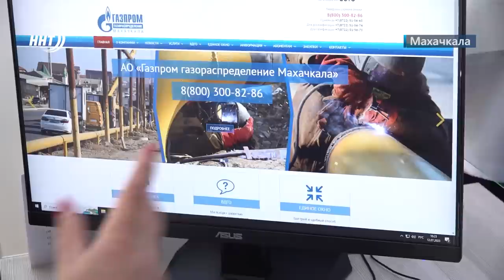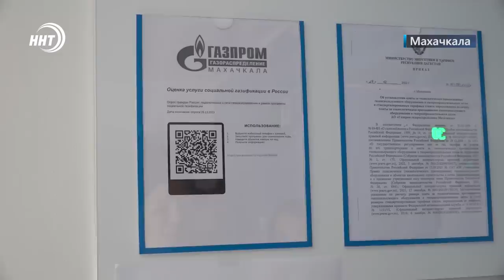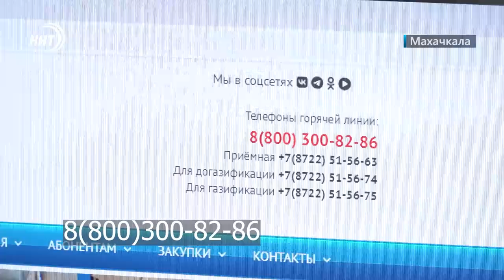Поджег дом из-за жены. Новости Дагестана за 13.07.2023 год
1. Поджег собственный дом и отмахивался от всех кинжалом. О происшествии в одном из сел Цунтинского района расскажем в самом начале.

2. Специалисты предрекают, Автоваз опровергает. Вырастет ли цена на отечественные автомобили? Узнаем в выпуске.

3. 100 тысяч за 100 баллов. Дагестанские выпускники получили премию от Сергея Меликова.

4. Удобно и без лишней суеты. Компания Газпром межрегионгаз Махачкала доводит до потребителей принцип работы Единого окна.